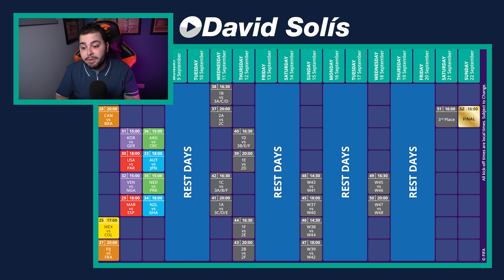MÉXICO FUE ELIMINADA POR ESTADOS UNIDOS EN EL MUNDIAL SUB-20 FEMENINO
Ya iniciaron los octavos de final en la Copa del Mundo femenina sub-20 2024 en Colombia y en este video repaso las eliminaciones de Canadá en manos de España y de México en el duelo de Concacaf ante Estados Unidos